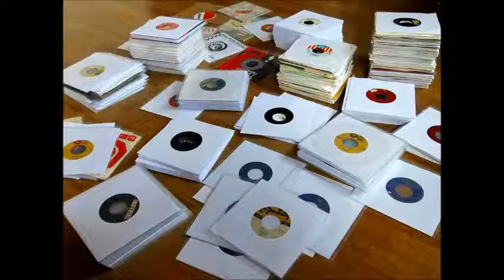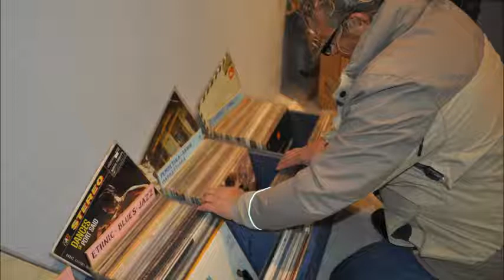ΣΟΥ ΕΔΩΣΑ ΤΑ ΧΕΙΛΗ ΜΟΥ ΕΥΑ ΧΡΟΝΗ ΜΠΟΥΡΑΣ ΓΙΩΡΓΟΣ